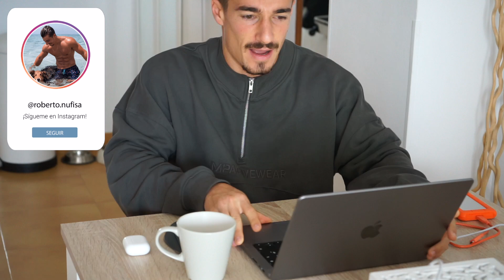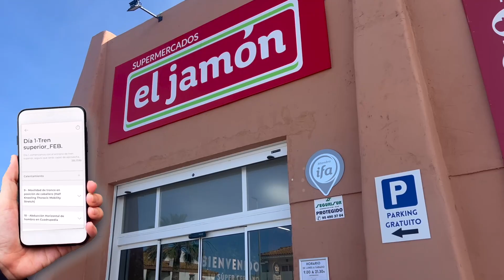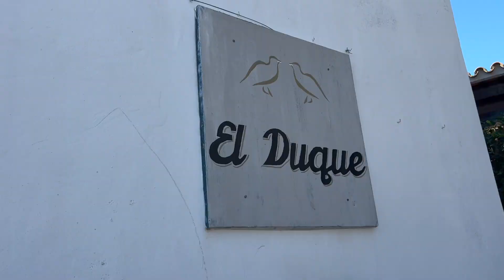VLOG EN LA PLAYA | Comida rica, surf, playa y paz.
Aquí os traigo un vídeo-blog diferente. ¿Comeré siempre sano? Incluso en fin de semana y fuera de casa. Aquí veréis la realidad de un nutricionista al que le gusta disfrutar y encuentra espacio para todo ;)

INSTAGRAM PERSONAL: @roberto.nufisa

MÚSICA

Fablers, VJAI & SkyNine - In Heaven (feat. Robbie Hutton)